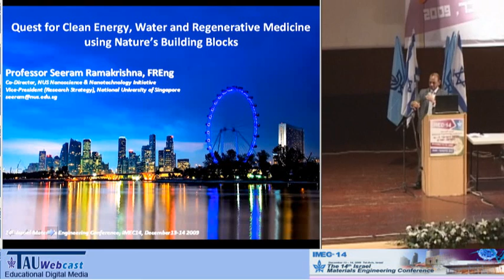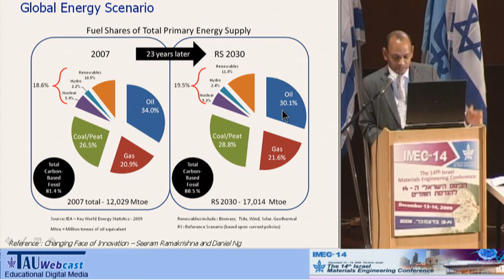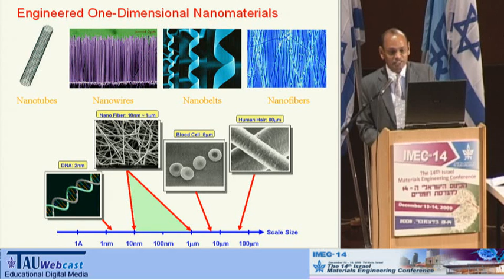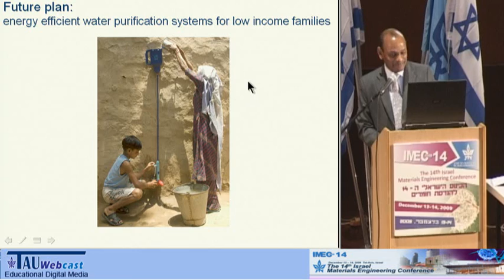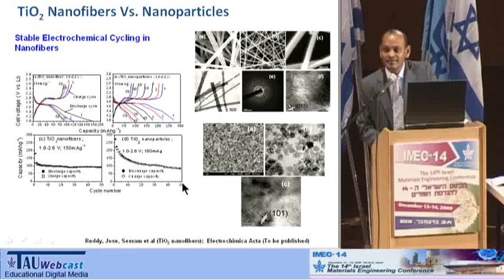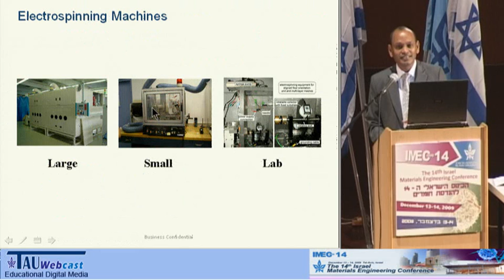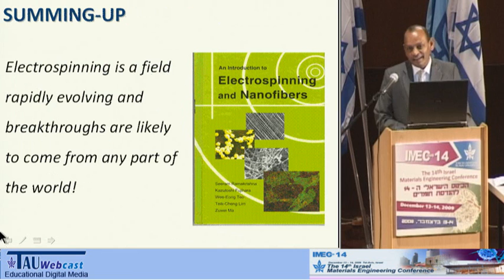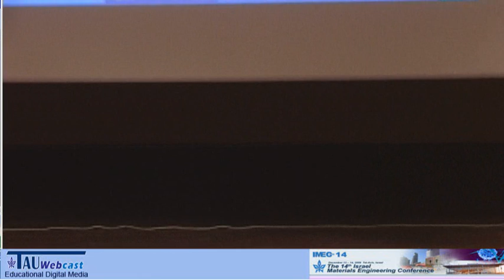Quest for Clean Energy, Water and Regenerative Medicine Using Nature's Building Blocks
Lecturer: Seeram Ramakrishna, National University of Singapore, Singapore

"The 14th Israel Materials Engineering Conference",
Held at the Tel Aviv University
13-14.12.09